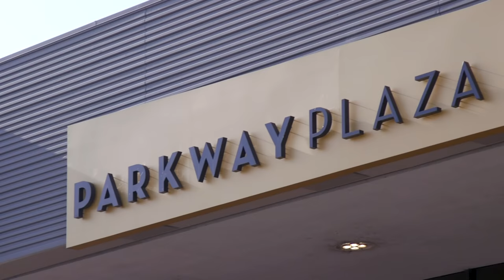Cajon Valley Union School District Flash Mob - Footloose (Tribute)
Tribute to music from Motion Picture Soundtrack “Footloose”.

Welcoming staff and students back to school, Several hundred Cajon Valley Union School District employees and students - in partnership with Parkway Plaza, El Cajon Police Department, Heartland Fire & Rescue, and members of surrounding communities including council members from El Cajon, California - convened on August 8, 2019 for a flash mob to music from the hit movie Footloose at Parkway Plaza in El Cajon. Celebrating the new school year and a joint community mission: Making Cajon Valley the "Best place to Live, Work, PLAY, and Raise a Family."

"quotation of excerpts in a review or criticism for purposes of illustration or comment; quotation of short passages in a scholarly or technical work, for illustration or clarification of the author's observations; use in a parody of some of the content of the work parodied; summary of an address or article, with brief quotations, in a news report; reproduction by a library of a portion of a work to replace part of a damaged copy; reproduction by a teacher or student of a small part of a work to illustrate a lesson; reproduction of a work in legislative or judicial proceedings or reports; incidental and fortuitous reproduction, in a newsreel or broadcast, of a work located in the scene of an event being reported."

NOTE: This video is solely for inspirational and educational purposes.